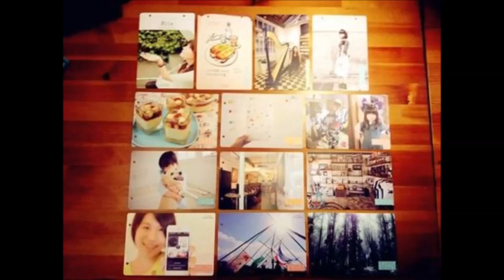中央廣播電臺150402早安臺灣 Dreamy理想生活誌，帶你走進新銳創作者的